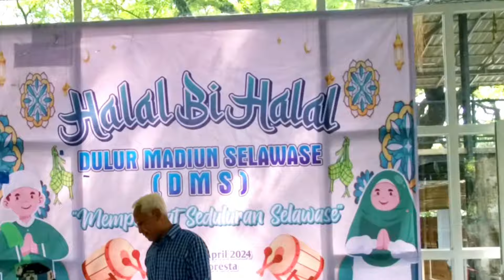DULUR MADIUN SELAWASE - HALAL BIHALAL 2024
halal bihalal komunitas sedulur Madiun yang tergabung dalam DMS ( Dulur Madiun Selawase ) pusat Madiun,  anggota nya terdiri dari para dulur atau teman2 Madiun baik  yang sàat ini berdomisili di Madiun maupun di luar kota Madiun, Nah teman2 DMS kali ini mengadakan acara pada hari Sabtu 20 April 2024, bertempat di Sentani Foresta jalan Rimbakaya Madiun,  Temu kangen dulur Madiun yang dikemas dalam acara Halal biHalal dengan Tema ; Mempererat Seduluran SELAWASE ,semoga teman teman DULUR Madiun dimanapun berada selalu kompak dan pererat tali silaturahmi , salam sejahtera,  salam sukses ,  sehat selalu . aamiin